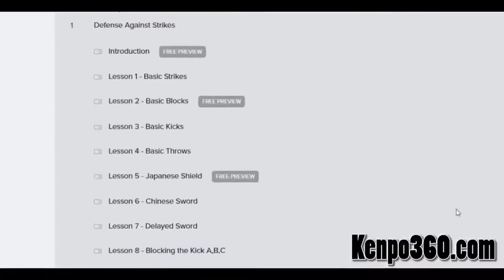How to Spar: Beginner Martial Artist Tips.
Starting sparring can be intimidating for the Beginner Martial Artist. Here are some tips to get you on the matt.

Content ID: WW5GP5ZADO7VAFDF